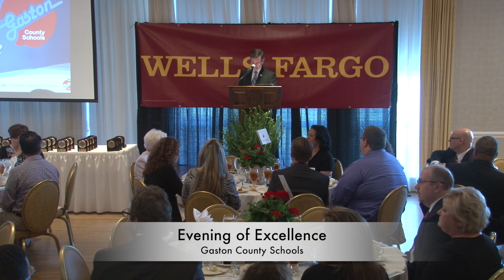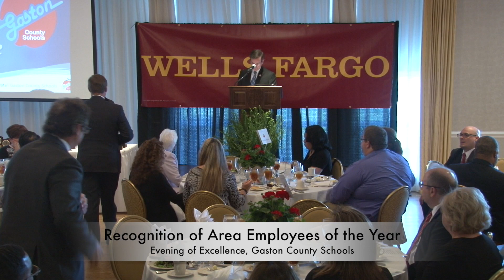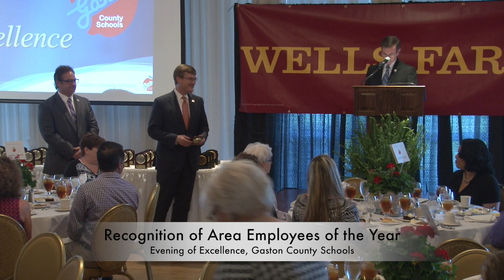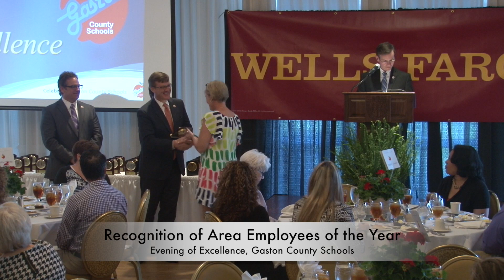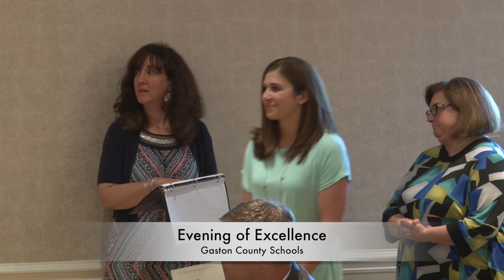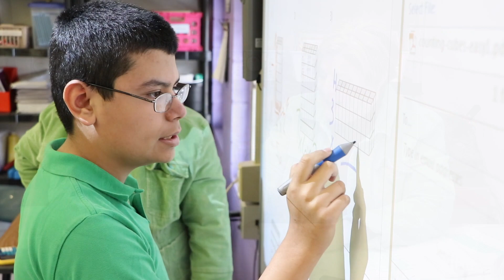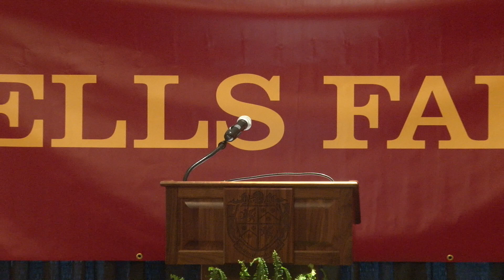2017 Evening of Excellence